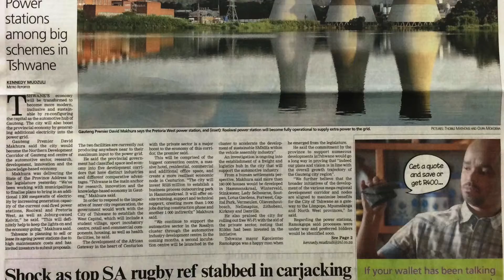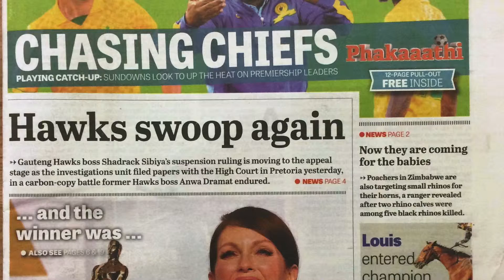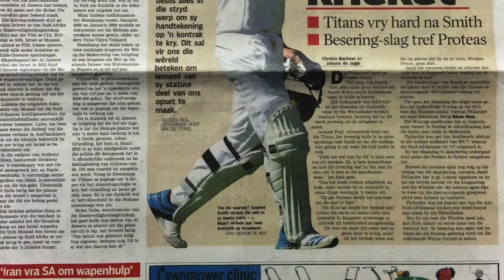Breakfast Edition: 24 February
Join Jacaranda FM news cast editor, Dianne Broodryk as she takes a look at today's newspapers